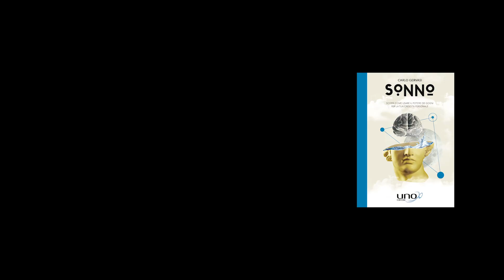Il Potere dei Sogni | Carlo Gervasi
Carlo Gervasi in questo video racconta il suo nuovo libro "Sonno" e ti spiega come utilizzare il potere dei sogni per agire sulla tua vita.
«I sogni sono forme di energia che creano situazioni possibili per allenare la mente alle sfide del domani.
La domanda è: “Tu sei pronto ad accettarle?”».